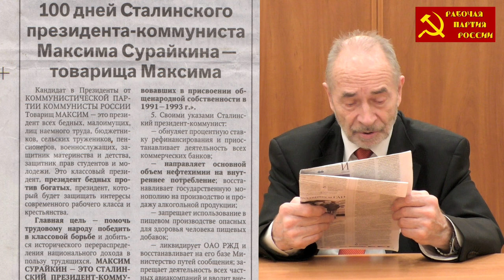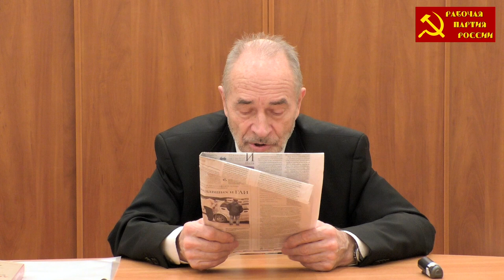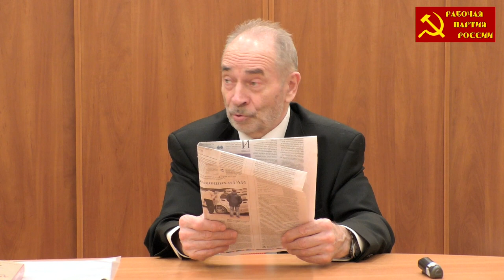Есть за что поддержать Сурайкина (Выборы-2018). М.В.Попов, идеологическая комиссия ЦК РПР 13.03.2018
Выборы президента России 2018. Максим Сурайкин. Есть за что поддержать Максима Сурайкина. Михаил Васильевич Попов, идеологическая комиссия ЦК Рабочей партии России, 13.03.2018.

Веб-сайт

Желающие помочь Фонду Рабочей Академии могут перечислить пожертвования на карту Сбербанка:
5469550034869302